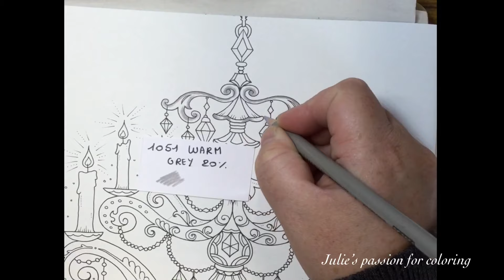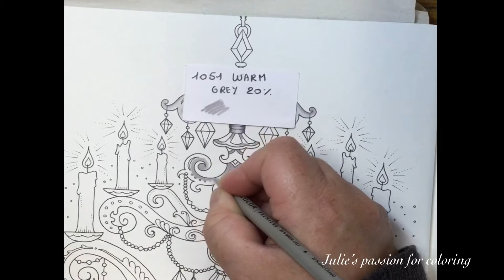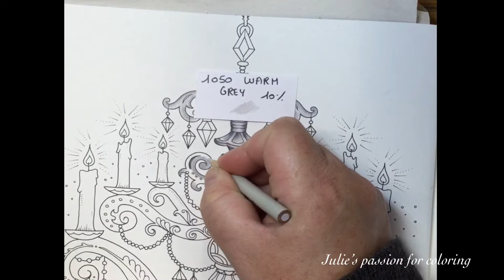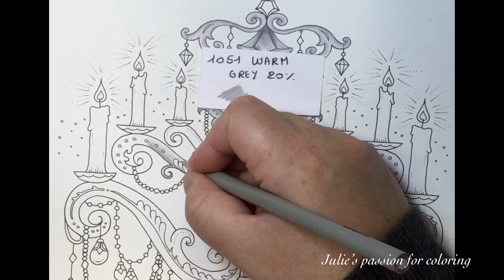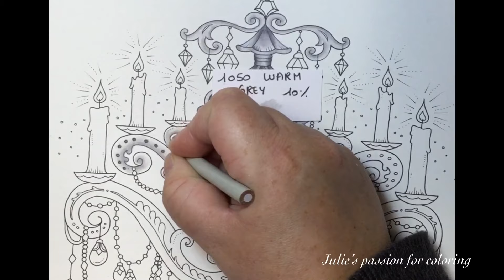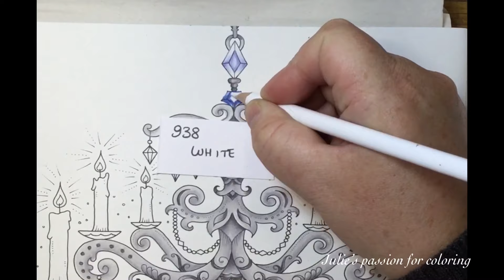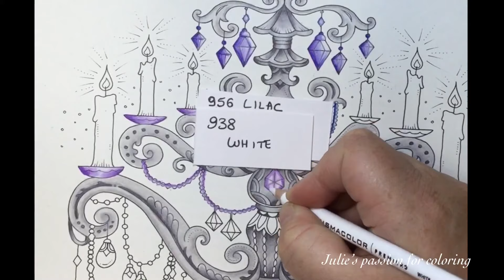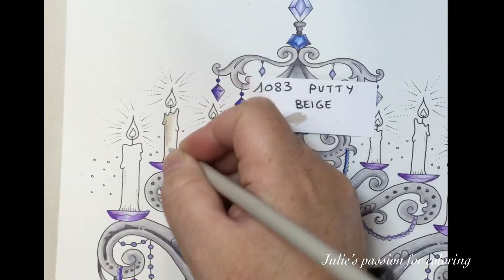IVY AND THE INKY BUTTERFLY By Johanna Basford - prismacolor pencils - color along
Book: Ivy and the inky butterfly by Johanna Basford
Numbers:

1051 warm grey 20%
1050 warm grey 10%
1054 warm grey 50%
938 white
1101 denim blue
1079 blue violet lake
1007 imperial violet
1008 Parma violet
956 lilac
1083 putty beige
940 sand

Eraser: normal white eraser and tombow pencil eraser

Details: white posca marker 1M

Facebook: julie's passion for coloring